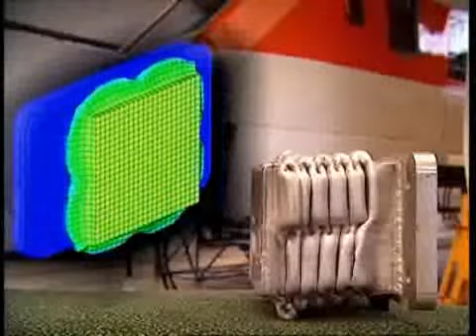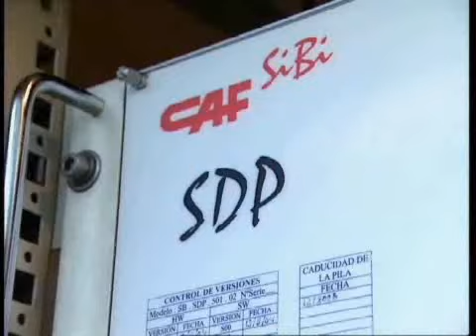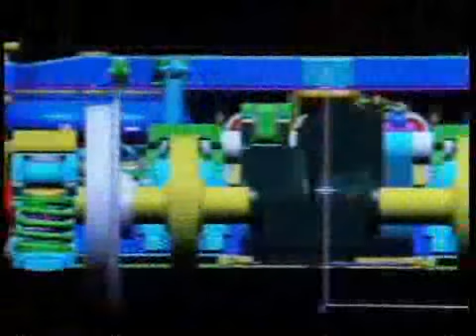CAF TRAIN SYSTEM ENGLISH